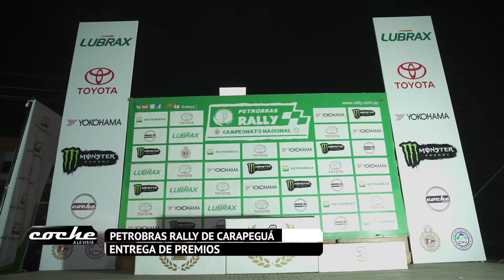[PREMIACIÓN] Los mejores del Petrobras RallyPyCarapegua🥇🏁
🥇➡️En una gran noche los mejores ubicados del Petrobras RallyPyCarapegua recibieron sus respectivos reconocimientos, en un evento que contó con la presencia de autoridades deportivas y colegas de los distintos medios 💻📺❗